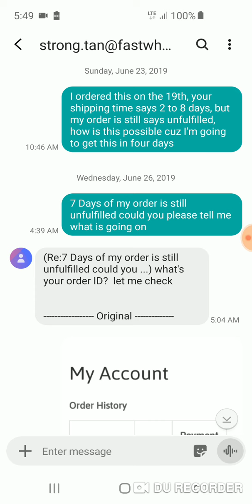Mten 3 delay